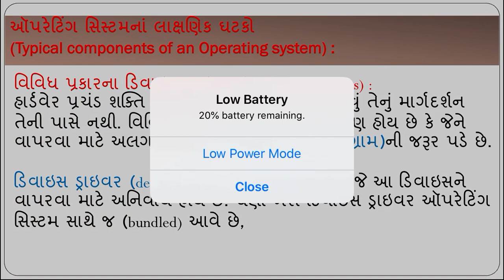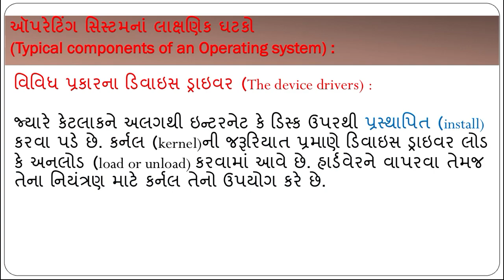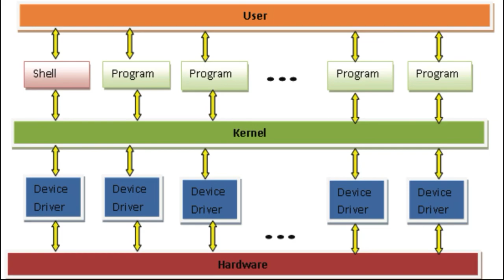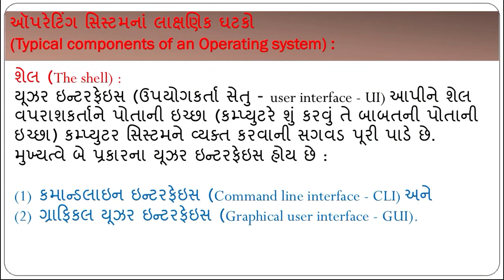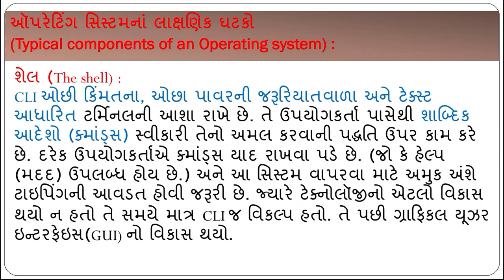Std:9 computer chapter:5 part:4 23/11/20